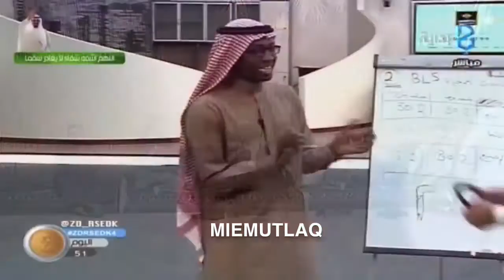زد رصيدك 4 /سعيد الشهراني محمد الفهيد عمر الشهري(1)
رقصات جنووبيه في زد رصيدك 4